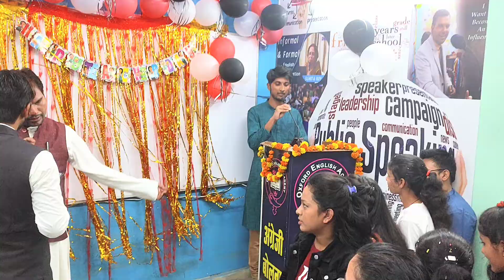Teacher's day 2022 || Beautiful song sung by Nitesh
Hello my fellows,
It's Rajkumar over here.
I have created this channel to help you all learn English language in the easiest, fastest and the most interesting way.
I have been teaching spoken English for more than 10 years and have trained thousands of students.
My all videos are bilingual in ENGLISH and HINDI.

My all videos are totally focused on smart, standard, special, formal, professional, global, vocabulary, soft skills, personality development enhance knowledge, prune communication skills.

You can also join my offline classes to improve English communication skills to fare stupendously in interview, group discussion, social gathering, Public Speaking, Competitive exams. IELTS,TOFEL, CORPORATE TRANING and TEACHING.

You can follow me on:  Instagram Facebook and Telegram

बोलना ही नहीं , जीने का तरीका सीखें !